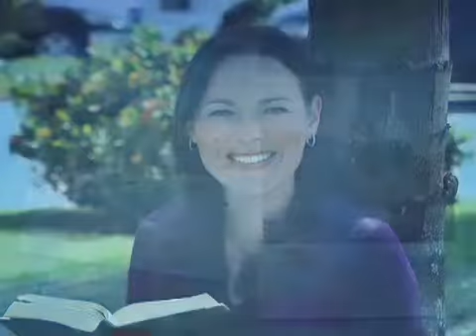Caminhos de Moisés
Uma inesquecível experiência no Egito,Jordânia e Terra Santa fazendo os caminhos de Moisés PEREGRINAÇÃO OCORRIDA EM 2010